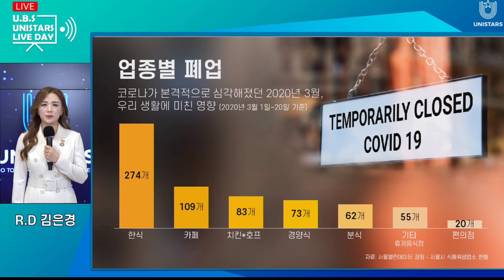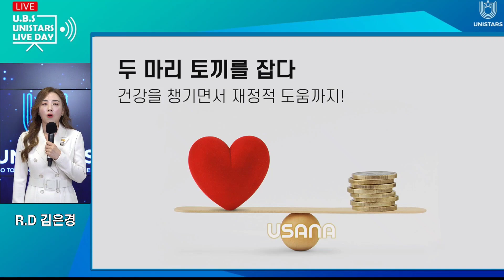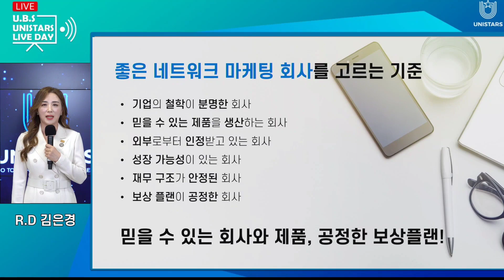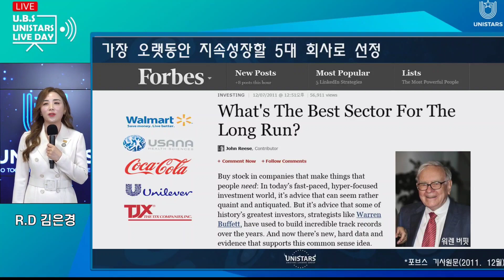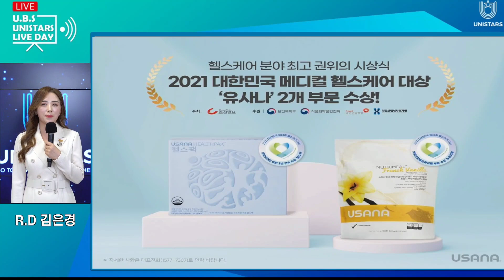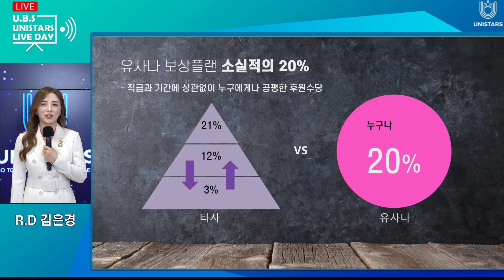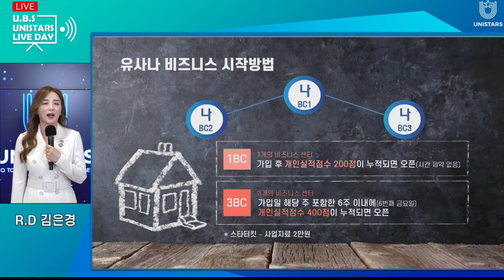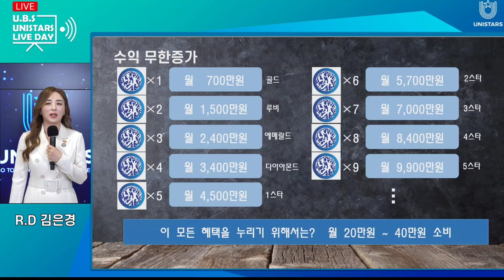📽유니스타즈 그룹 9월 27일-사업강의 🎬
👩‍🏫 유사나 사업의 비전과 가치에 대해  멋진 강의를 해주실 루비디렉터 김은경 강사님💕

건강한 삶👍

두 마리 토끼를 하나의 기회로
잡으실수 있도록
멋진 두 강의가 준비되어 있으니
모두 본방사수!!! 꼭 해주세요^^

함께 사업하고 싶은 사람들👬
유사나의 비전을 나누고픈 사람들👫
모두 모두 전달하셔서 함께 시청하시면
분명 유익한 시간이 되실겁니다.